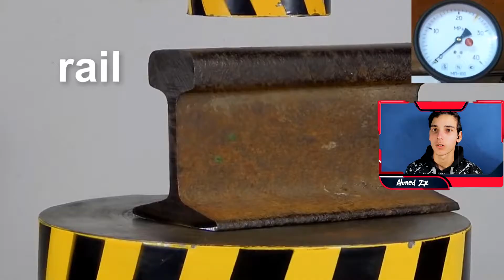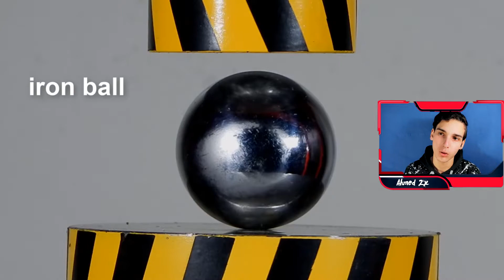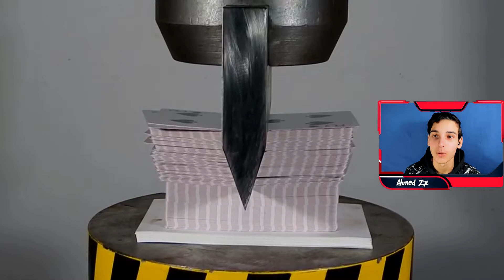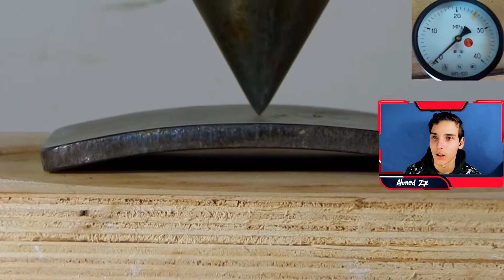تحطيم 💪مربع من (😰 الحديد 😰) مستحيل الى حصل - الضاغط الهيدروليكى 😱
تحطيم 💪مربع من (😰 الحديد 😰) - الضاغط الهيدروليكى 😱
 احمد حسان او سنوبى
⊙ حساباتي في السوشل ميديا :

⊙ شكرا لك على المشاهده . لاتنسى الاشتراك, فعّل زر التنبيهات ( 🔔 ) عشان توصلك الفيديوهات الجديده على طول!

⊙ غير مودك يا بطل
● استغفر الله